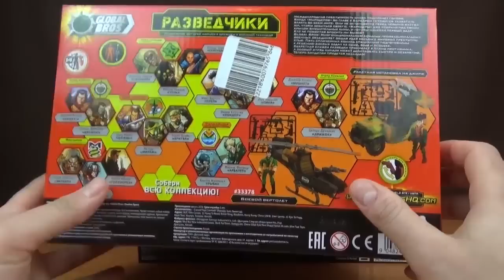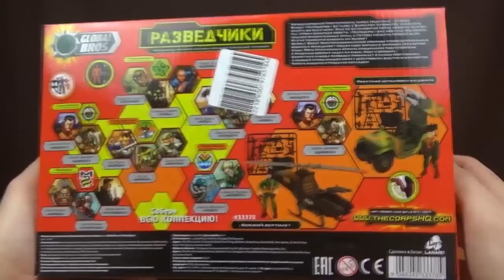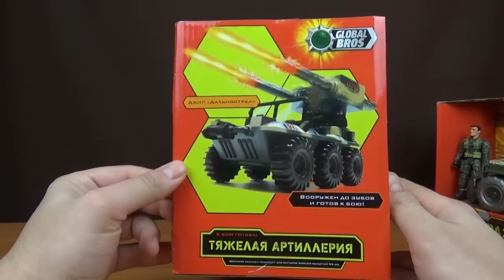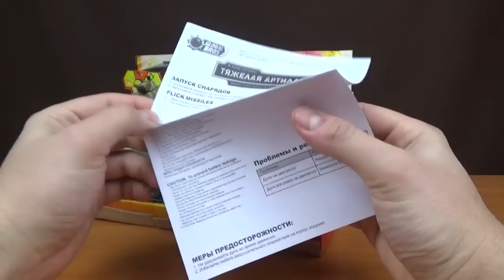Техника Lanard: The Corps / Global Bros. Танк Волкодав и Джип с артиллерийской установкой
Многим нравятся солдатики от компании Lanard из серии The Corps / Global Bros благодаря их харизме, яркости образов и подвижности. У этой серии игрушек есть своя история, в которой участвуют все персонажи и, как водится, это история о войне объединенных сил порядка против хаоса, в лице злобных террористов. И как в любом конфликте, помимо людского ресурса, имеется и ресурс боевой техники. В данном видео рассматриваются танк Волкодав и джип с артиллерийской установкой.